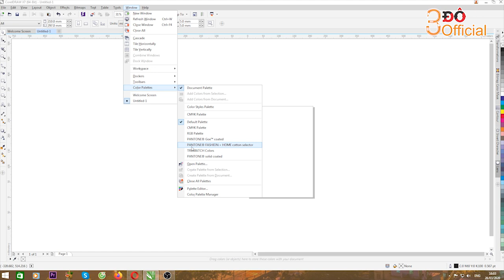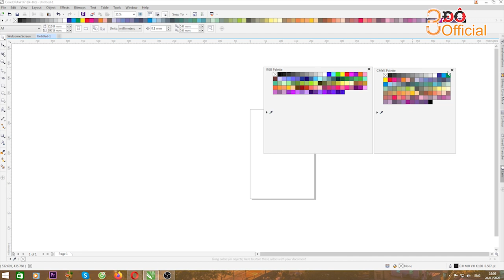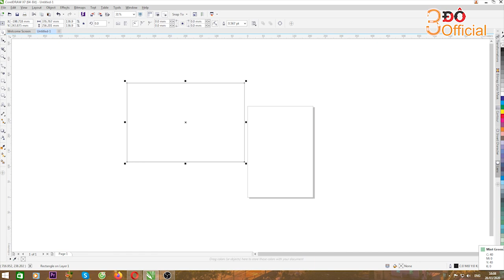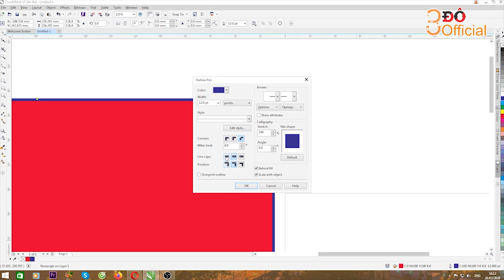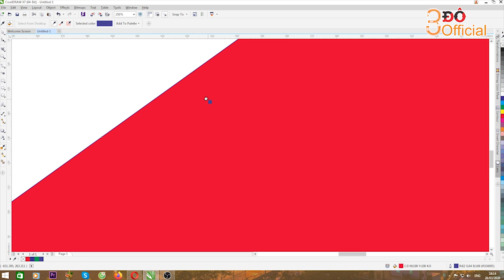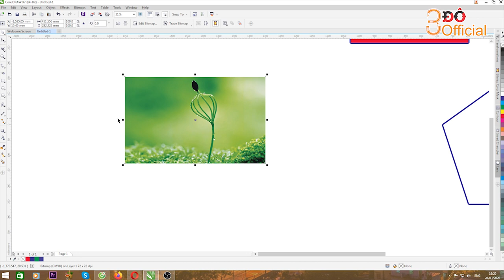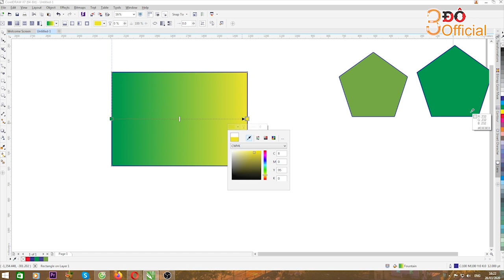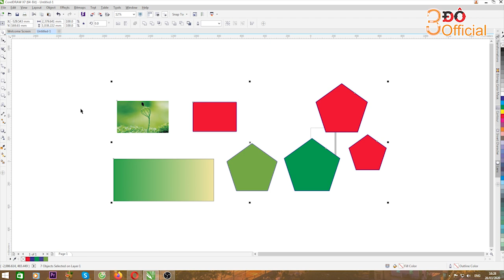BÀI 5 l HỆ MÀU VÀ CÁCH TÔ MÀU CHO ĐỐI TƯỢNG TRÊN COREL X7 l 3Đô Official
BÀI 5 l HỆ MÀU VÀ CÁCH TÔ MÀU CHO ĐỐI TƯỢNG TRÊN COREL X7